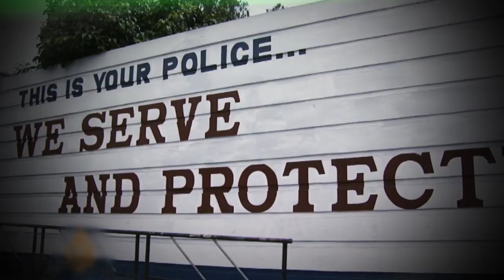[PD수첩 1210회 예고] 사라진 남편, 그는 왜 표적이 되었나?